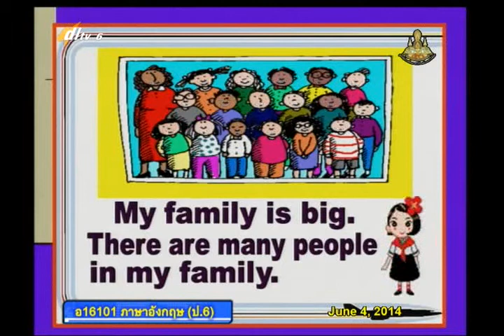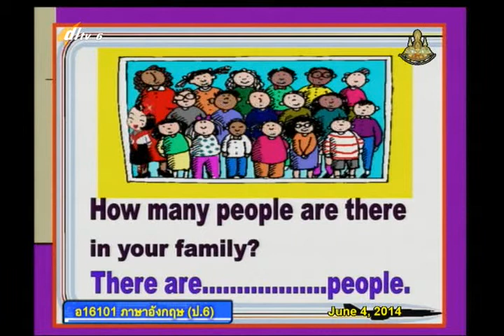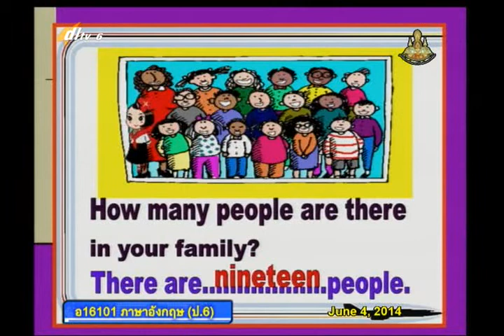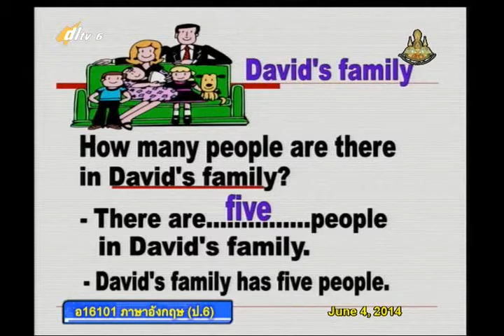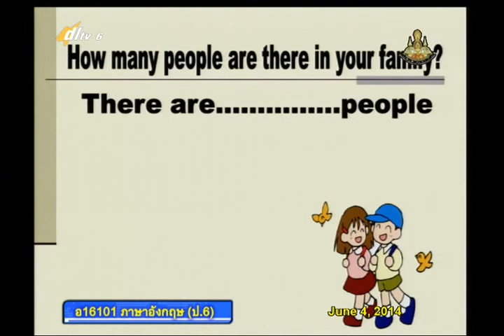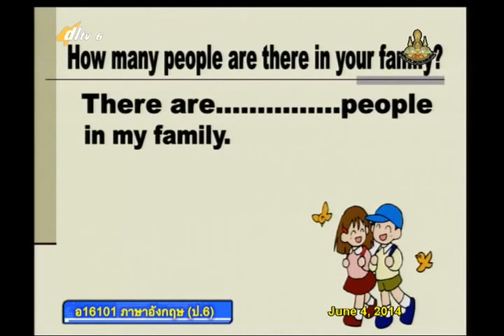011C+6040657+อ+Home and Family+engp6+dl57t1